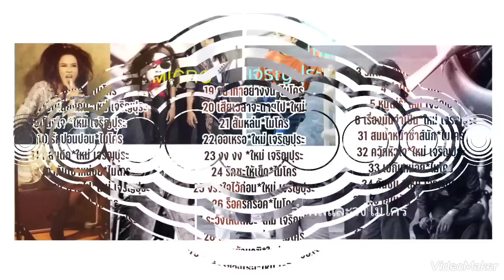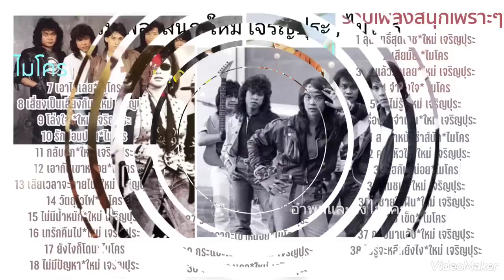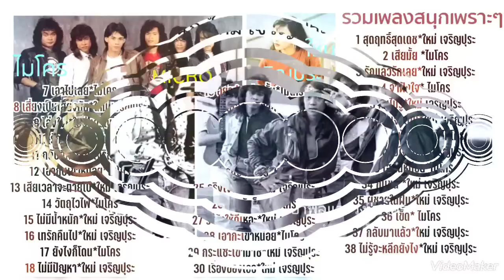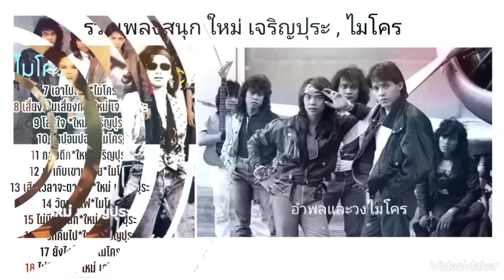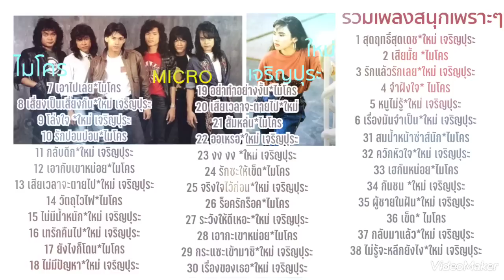รวมเพลง ใหม่ เจริญปุระ , ไมโคร - รวมเพลงฮิต ใหม่ เจริญปุระ, ไมโคร